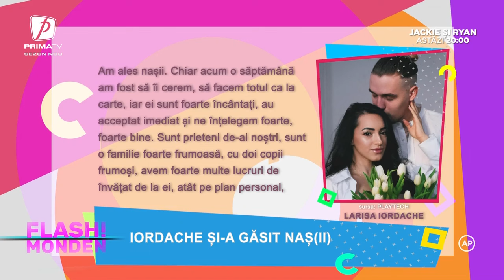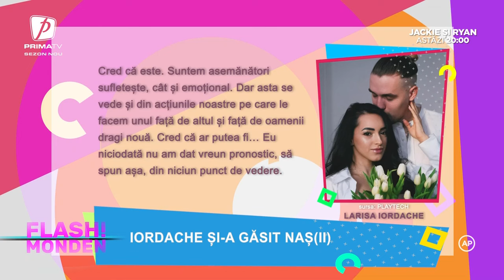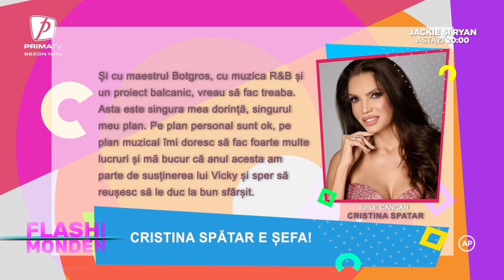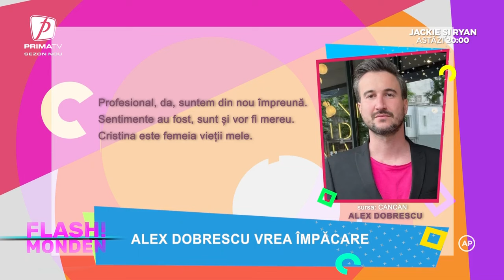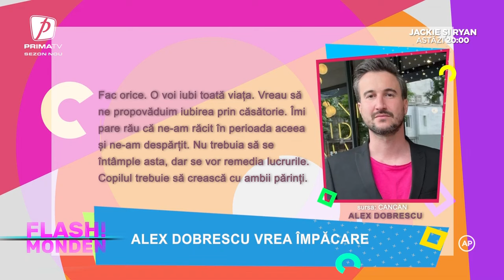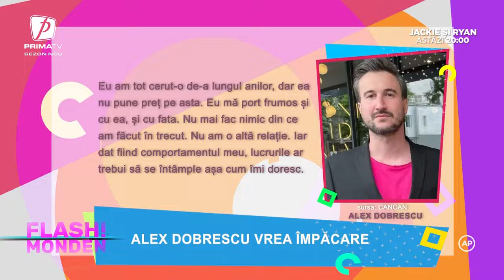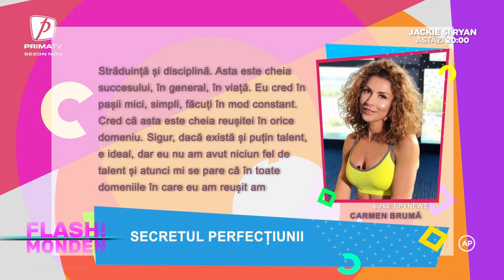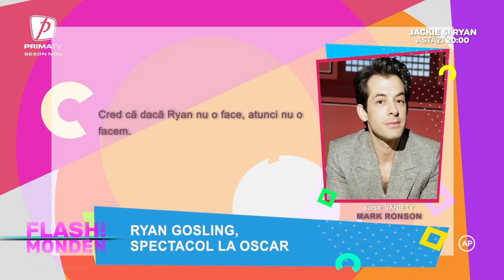Flash Monden - 9 martie